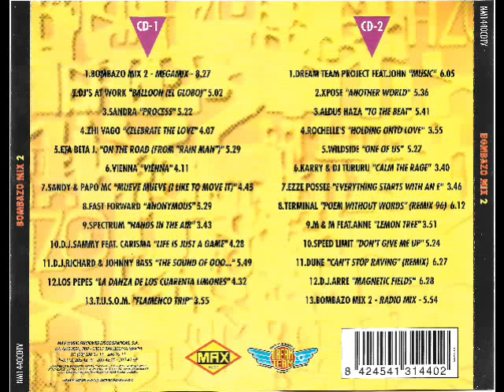25- Dj Arre - Magnetic Fields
Disco: Bombazo Mix 2
Mezclado: Dream Team (Toni Peret, Jose Mª Castells & Quique Tejada)
Año: 1996
Formato: Cd
Discográfica: Max Music
Pista: 25- Dj Arre - Magnetic Fields